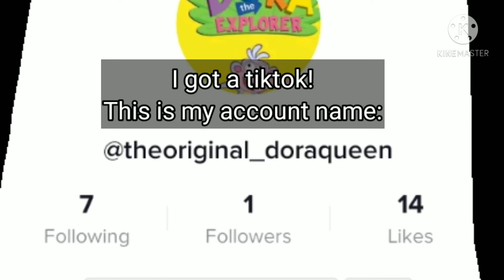I got tiktok.